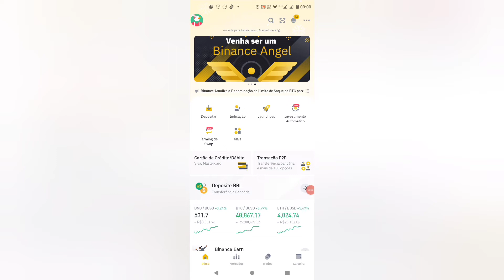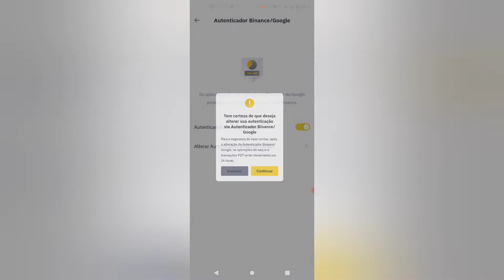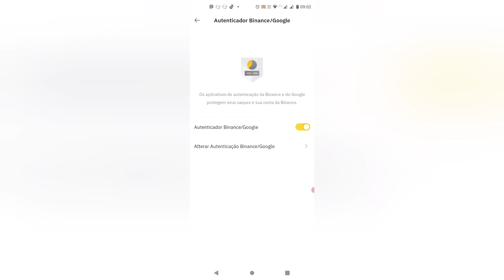RECOMENDAÇÃ DE AUTENTICAÇÃO SEGURANÇA BINANCE